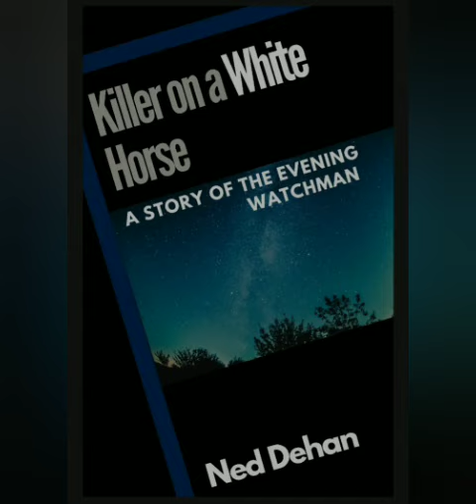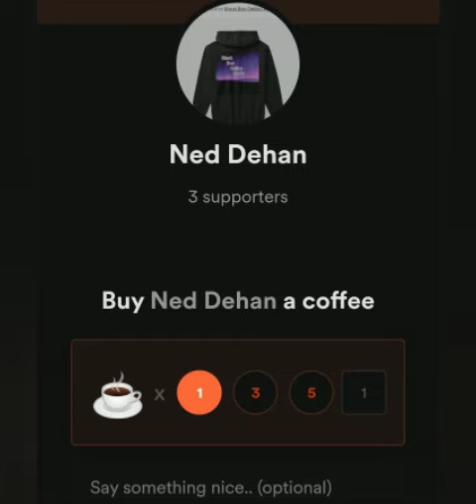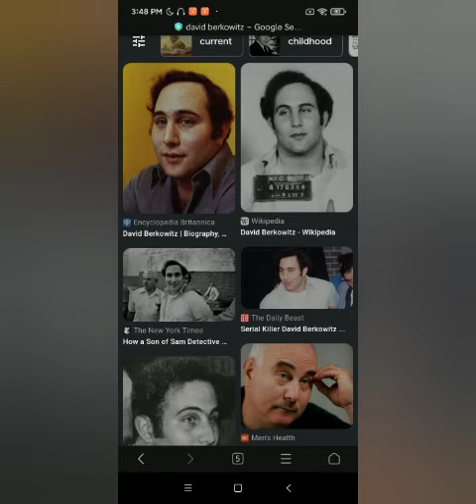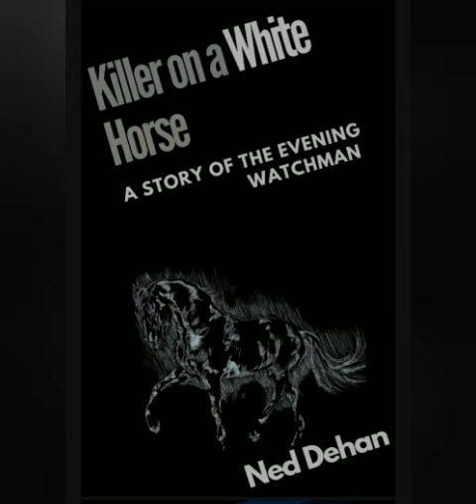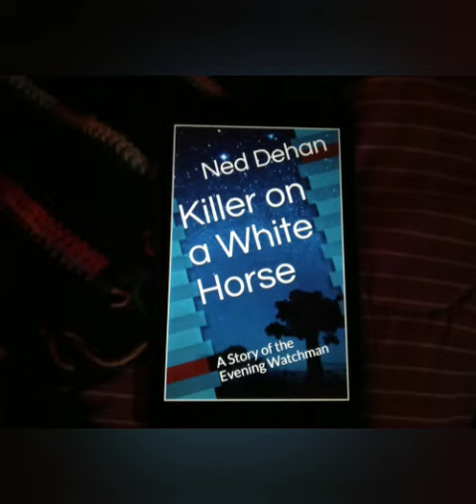Son of Sam: The Death of John Carr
‌Raze Energy Drinks
‌Tshirts By TeeSpring
‌BBOR Shirt
‌Being Weird is Not a Crime Shirt
‌BBOR Zipper Hoodie
‌BBOR Pullover Hoodie
‌Buyers Choice : Special Edition Shirt
‌Download the Show for Free!